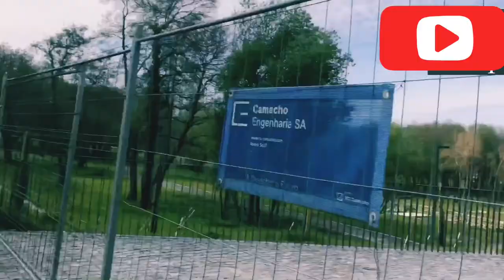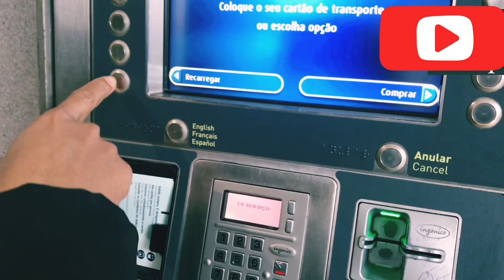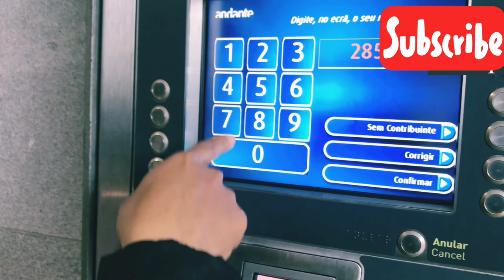Doctors appointment,Hospital São João